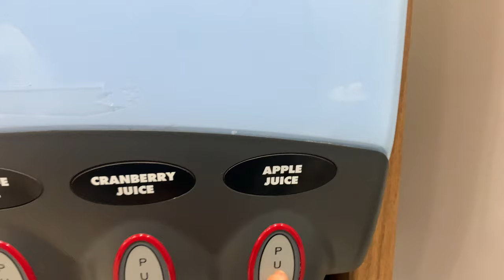VLOG| TRIP TO CHARLOTTE, NC